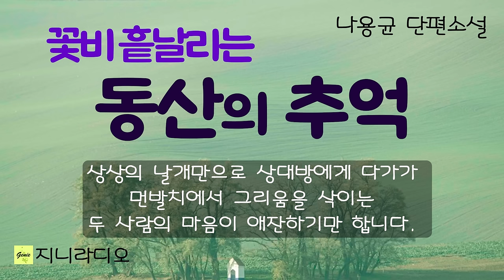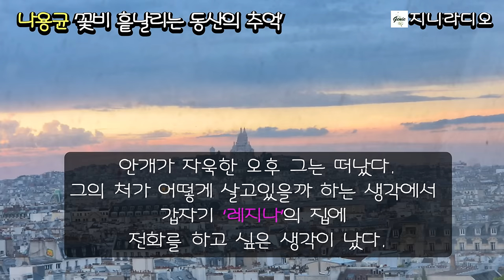그녀를 어찌할고! 평생 마음에 둔 여인이 나타났다. 상상의 날개만으로 먼 발치에서 그리움을 삭이고 살았는데~/ 나용균 단편/ 책읽어주는여자/ 오디오북/ 지니라디오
*작품명; '꽃비 흩날리는 동산의 추억'
*지은이; 나용균

  오늘은 나용균 작가의 ‘꽃비 흩날리는 동산의 추억’을 낭독해 드리겠습니다.
평생 서로를 마음에 둔 연인이 있었습니다. 학창시절부터 같은 고향에서 연정을 느끼고 살았지만 무슨 연유로 결혼을 하지 않았는지는 밝히지 않았는데요, 그녀가 나타났습니다. 그동안 상상의 날개만으로 상대방에게 다가가, 먼 발치에서 그리움을 삭이는 두 사람의 마음이 애잔합니다. 과연 그들의 미래는 어떻게 될까요.